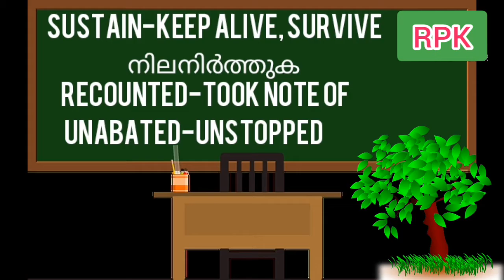WHEN A SAPLING IS PLANTED-XII ENGLISH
WHEN A SAPLING IS PLANTED-PLUS TWO ENGLISH
Audio visual Explanation
Animations
A detailed and complete study